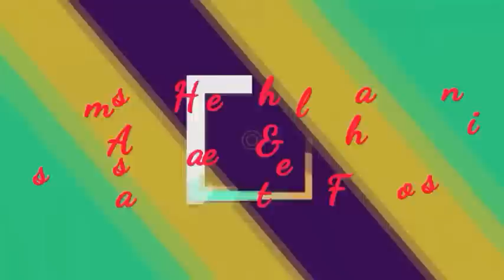Ludhiyana paat traditional designs of mekhela chador // Assamese ludhiyana paat sadar mekhela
Ludhiyana paat traditional designs of mekhela chador, Assamese ludhiyana paat sadar mekhela, Mekhela chador, chador mekhela, sadar mekhela, mekhela sadar